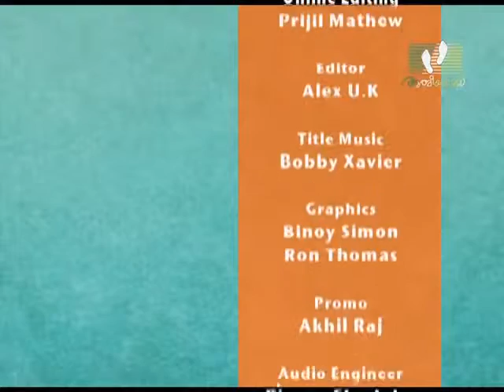CHUVADUKAL │Episode 38 | Rev. Fr. Dr. Daniel Johnson│Athmeeyayathra TV